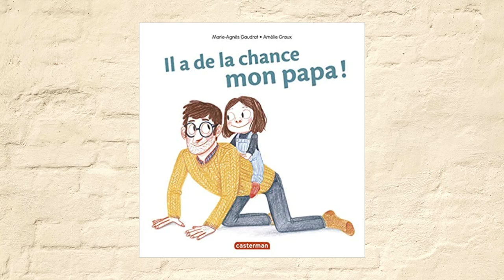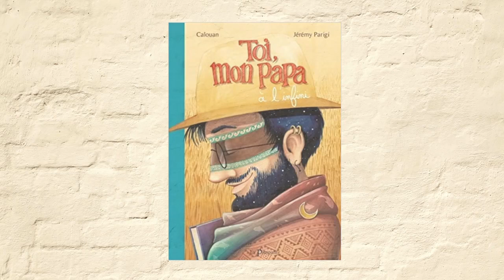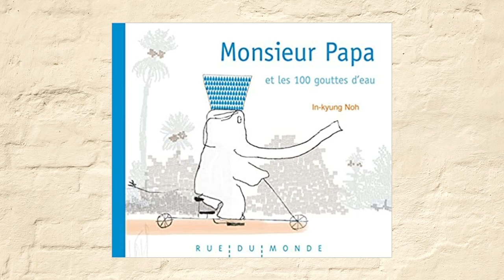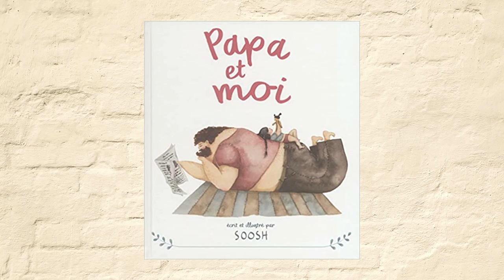📚 20 livres enfants sur les papas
⭐Sélection de 20 livres enfants sur les papas⭐

Petite sélection de livres enfants pour mettre à l'honneur les papas